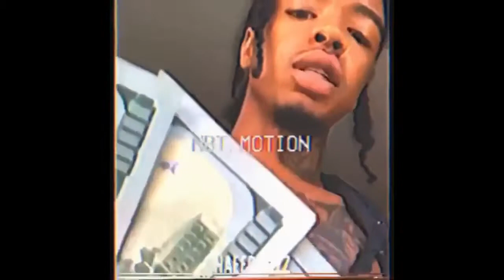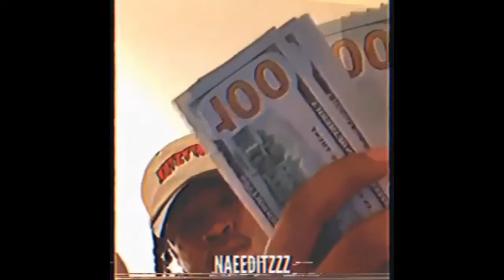Wells (Prod By Donnie Katana)